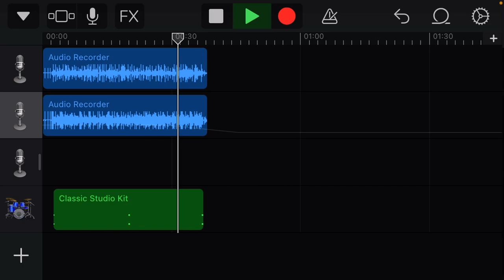Çavken Cover GarageBand 🎸